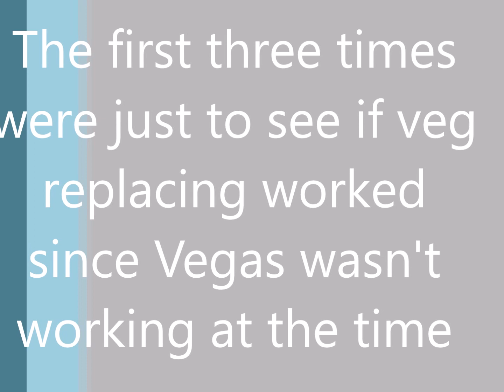5 veg replaces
I truly don't know why I did this